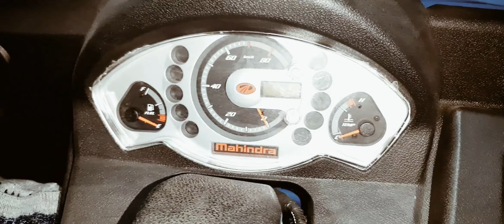mahindra ALFA PLUS | PRICE 3.20 ONLY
mahindra alfa plus new 2023